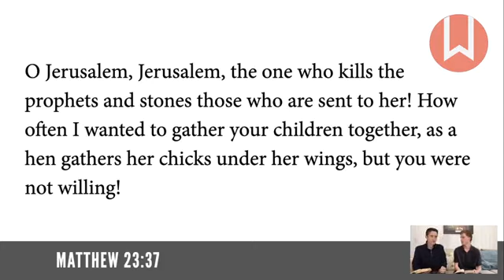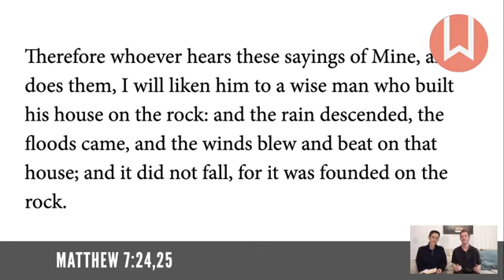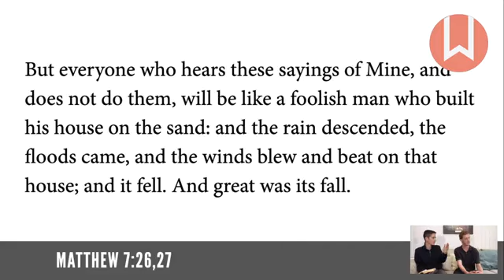Ready for the Storm - Part 2 | Braedan Entermann and Levi Johnson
Ready for the Storm - Part 1 | Braedan Entermann  and Levi Johnson

Video Courtecy : Word and Song with Sandra Entermann